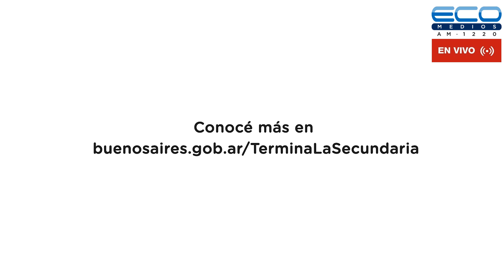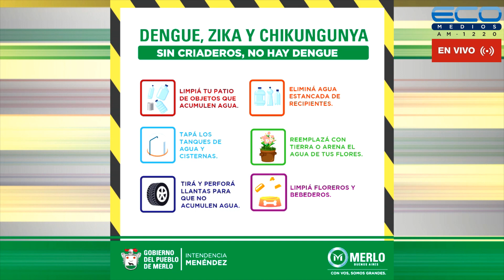VIAJANDO X RADIO con Alberto Perez 11-5-2023